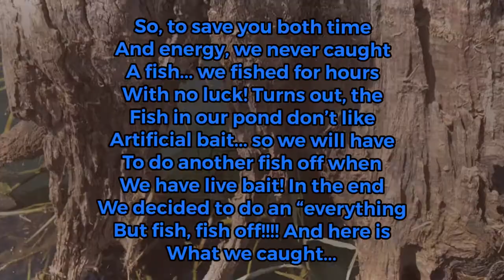Everything But Fish, Fish Off!!!! | Ellis And Hunter | Teem Zeal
Hey y'all, today we got some fishermen in the house! We got my brother Ellis, and his friend Hunter doing a fish off down at the pond. What will they catch? fish? Or will it be an everything but fish fish off?!?! - Enjoy!

Song in the intro - WaveWalker Citizen Way
Teem Zeal Logo - Made By My Friend Cameron
Everything Else - Yours Truly!